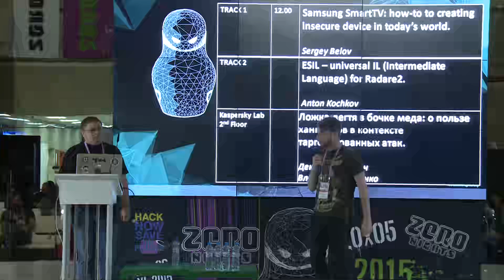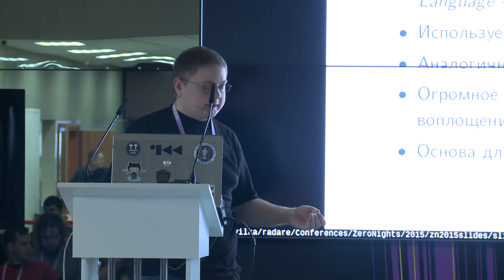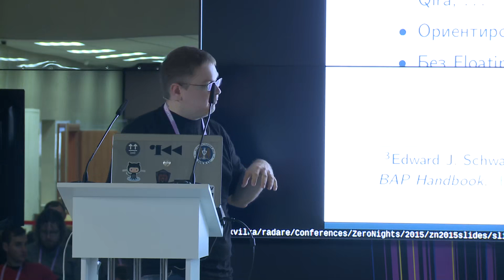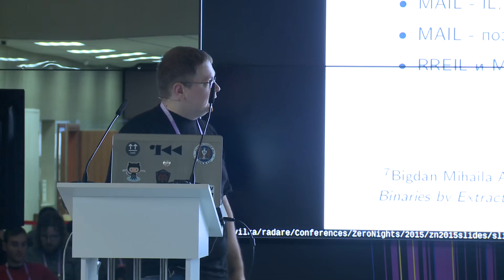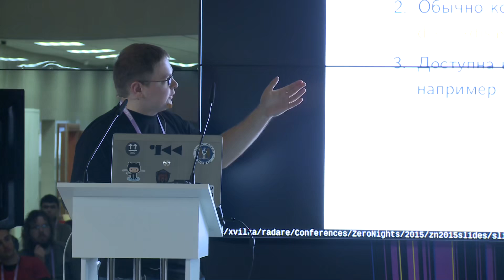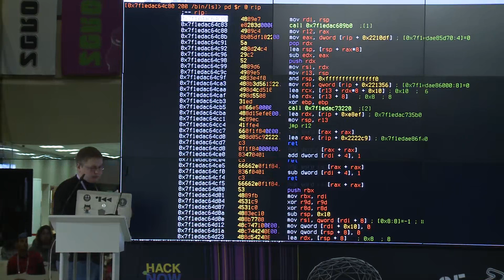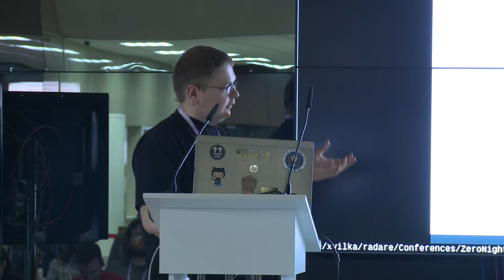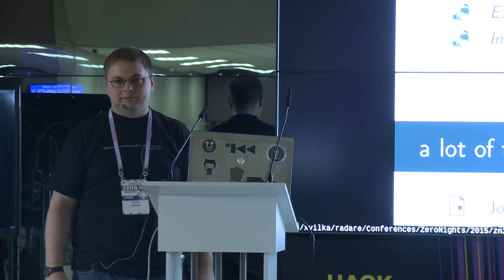ZeroNights 2016 Anton Kochkov ESIL universal IL Intermediate Language for Radare2